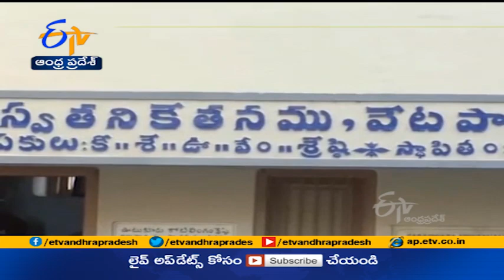Sanathana Jeevana Trust Takes Initiative |to Digitalize Library Books @ Vetapalem of Prakasam Dist